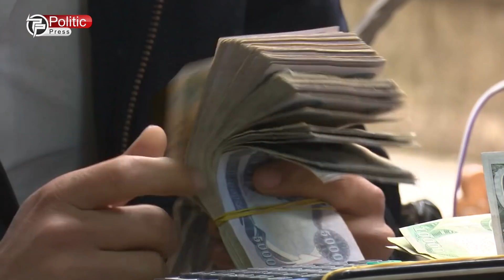کەشناسی داوا لە هاووڵاتیان دەکات لە ماڵەکانیان نەیەنە دەرەوە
جاشه‌كانی توركیا دارستانی گوندێکی دهۆک دەبڕنەوە
سەڵاحەدین دەمیرتاش دەڵێت تورکیا دەڕوخێت